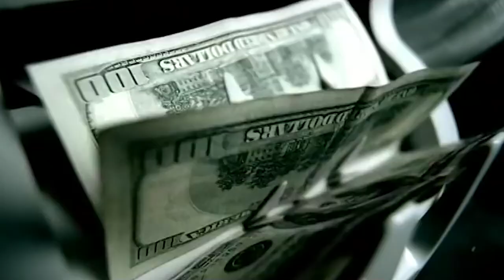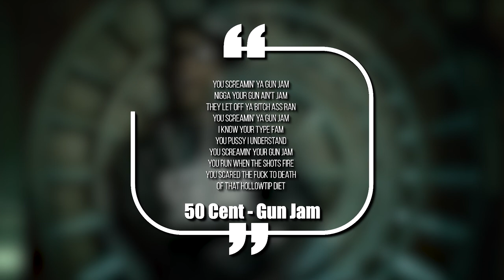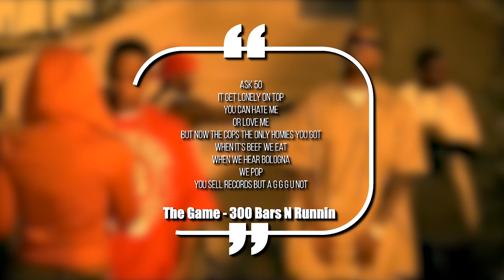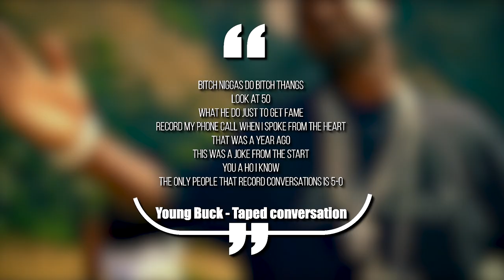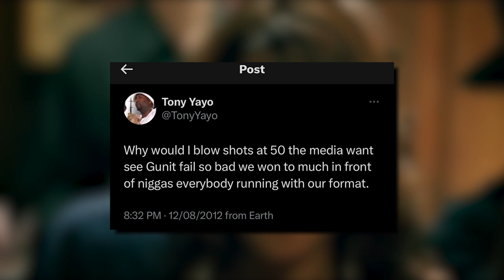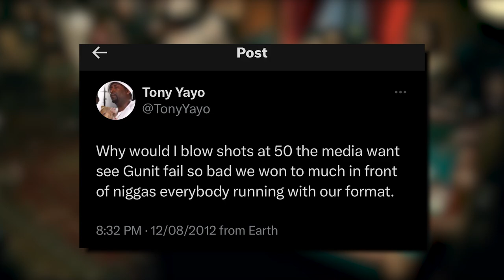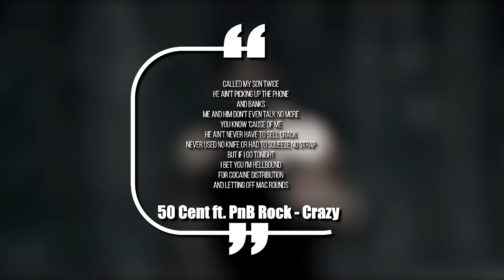The Death Of 50 Cent's Label: G-Unit Records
50 Cent took over the entire industry and brought his homies in G Unit with him to the top. But after crazy internal beef, assaults, assassinations, and shootouts in the street, the crew fell apart completely - this is the shocking story of how it all went down.

This video is about The Death Of 50 Cent's Label: G-Unit Records. We also post stuff like stupidest purchases made by rappers, rappers you didn't know went broke, crazy hip hop mansions, rappers who are richer than you think, and more so be sure to subscribe if you like these style of videos.